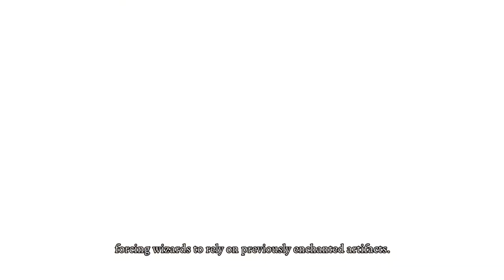Persian Nights 2: The Moonlight Veil (Demo) - The Moonling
Something mysterious is afoot at the Academy, and it's up to Melika and her newfound moonling companion to investigate.